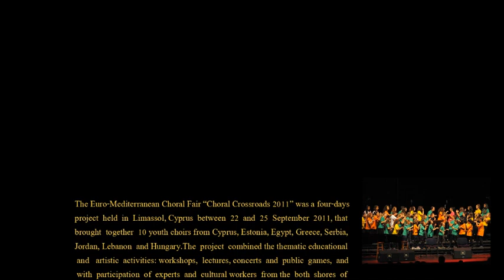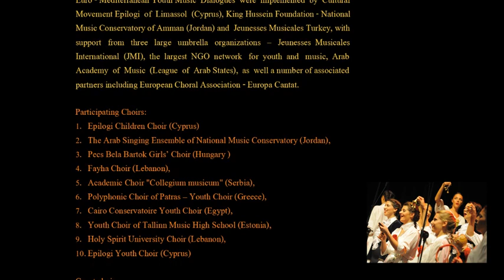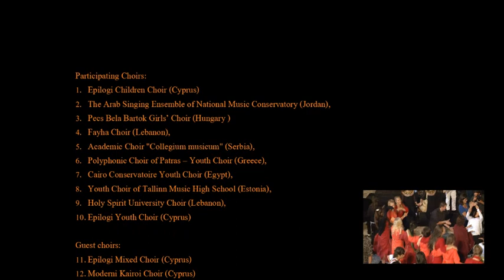Choral Crossroads 2011 - 22-25 September 2011, Limassol, Cyprus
The Euro-Mediterranean Choral Fair "Choral Crossroads 2011" was a four-days project that brought together 10 youth choirs from Cyprus, Estonia, Egypt, Greece, Serbia, Jordan, Lebanon and Hungary. The project will combined the thematic educational and artistic activities: workshops, lectures, concerts and public games, and with participation of experts and cultural workers from the both shores of the Mediterranean sea.

 "Choral Crossroads 2011" project was a part of a wider "Euro-Mediterranean Youth Music Dialogues" (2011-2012) project, that aims to stimulate the dialogue and mutual understanding among cultural workers and artists of two sides of Mediterranean by bringing them together, improving perceptions between them, and reducing the existing gaps and prejudices. Euro - Mediterranean Youth Music Dialogues are implemented by Cultural Movement Epilogi of Limassol (Cyprus) and King Hussein Foundation - National Music Conservatory of Amman (Jordan) with support from two large umbrella organizations -- Jeunesses Musicales International (JMI), the largest NGO network for youth and music and Arab Academy of Music that as an arm of the League of Arab States for Music Education affairs.